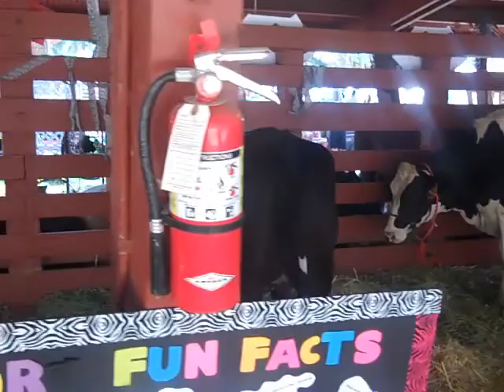Livestock Area 2012 Nevada County Fair